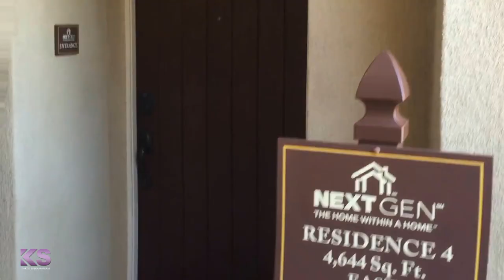Are we in a REAL ESTATE BUBBLE?!?!?!?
In this video Kartik Subramaniam of ADHI Schools talks about the overall real estate market and the fact that we may be in an unsustainable market.  Are we due for a correction?  This topic is explored in this YouTube video.
Prior YouTube video referenced "Next Generation Housing"

Kartik’s bio: Kartik Subramaniam has taught more real estate classes than any other instructor in California having logged more than 11,000 hours of lecture time over the last 16 years. He is a consultant to some of the largest real estate offices in California and has authored and contributed to numerous books on the subject of real estate, sales development and marketing.